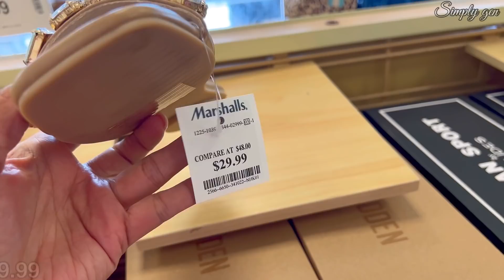👠MARSHALLS NEW FINDS *DESIGNER SHOES BOOTS & SANDALS FOR LESS‼️❤︎SHOP WITH ME❤︎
Hello Everyone! Come Shop with me at Marshalls. New Finds at Marshalls Designer Shoes Boots and Sandals for less